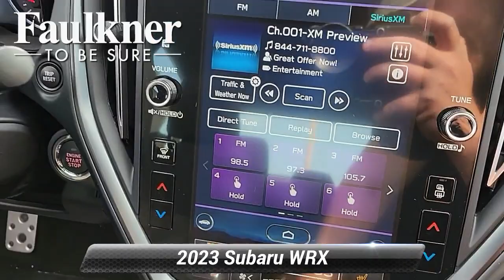New 2023 Subaru WRX Premium, Harrisburg, PA P9824662